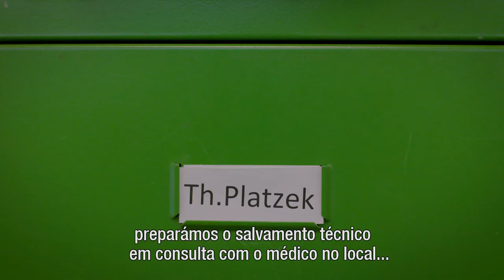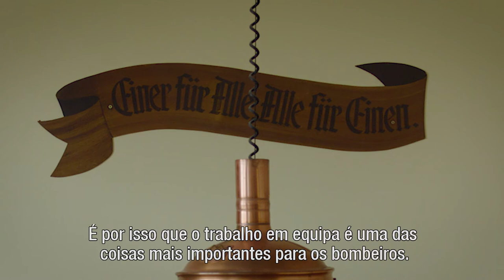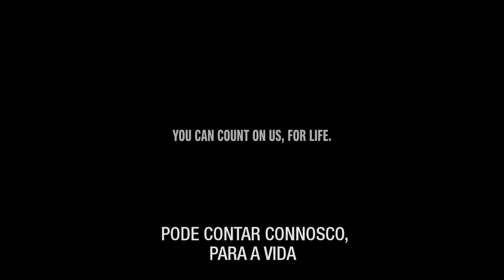Mini documentário Holmatro 'I FIGHT' - Pode contar connosco, para a vida I Legendas PT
Apresentamos Thomas Platzek. Thomas é bombeiro voluntário nos bombeiros de Barsinghausen (Alemanha) aos fins de semana, além de ser bombeiro profissional durante a semana. Por isso, tem de estar preparado para receber uma chamada 24 horas por dia, 7 dias por semana. O seu trabalho é também a sua paixão e missão, apesar de nem todos os resgates terem um final feliz. Pertencer a uma equipa de bombeiros que pensa da mesma maneira permite-lhe lidar com as situações mais difíceis e manter a cabeça no lugar. A prática de desporto também o ajuda a manter-se em forma, física e mentalmente.

Thomas é igual a milhões de outros bombeiros no mundo, que arriscam as suas vidas para salvar outros, mas não se gabam disso. Thomas é até um pouco autocrítico e procura sempre formas de melhorar. Mas, acima de tudo, é uma pessoa com quem se pode contar quando a situação fica séria: alguém que irá dar tudo para salvar a sua vida. Retrato de um bombeiro.